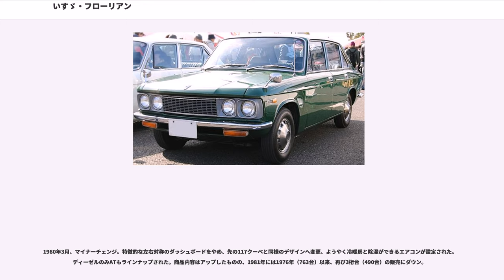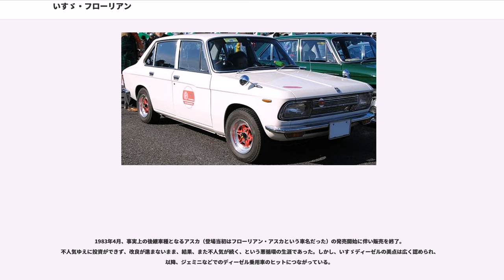いすゞ・フローリアン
フローリアン（"FLORIAN"）は、いすゞ自動車が1967年から1983年まで販売した中型乗用車である。

フローリアンは既存モデルの大衆車であるベレットのやや上級の中型車として企画されたもので、競合モデルにコロナやブルーバードを想定した、ミドルクラスのファミリーカーである。

営業力の弱さと個性的なデザインがユーザー受けしなかったこと、更に開発費の不足からモデルチェンジの機会を逸し、根本的な改良のないまま15年間の長期にわたって生産されたことから、商業的には不成功なモデルであった。

形式名は1,600cc車がPA20、1,800cc車がPA30、ディーゼルモデルはPAD30で、バンはそれぞれの数字の後にVがつく。当初の開発コードから、ショー発表時に117サルーンとされたことからもわかるように、117クーペとは姉妹車の関係にあたり、両車はシャシを共有する。また、本車のスタイリングは、イタリアのカロッツェリア・ギアに依頼されている。

車体は4ドアセダンと5ドアライトバンの2種類。発表当時は、当時の他車種と比較すれば背が高いロングキャビン型の設計で、流麗なラインを持つ居住性に優れたセダンとして、一定の評価を受けている。ことに、6ライト型の側窓処理は日本車らしからぬ個性があった。これはリアドアウインドウのサッシ上辺をなるべく水平にすることで、後端を高くし、後席の乗降性、特に高島田姿の女性に配慮した設計とするためにも必要であった。しかしドア自体は前後に狭く、開口部はそれほど大きくない。

1983年までの長期に渡り、途中2回のマイナーチェンジのみで製造が続けられたため、末期はモデルとしての陳腐化が著しく、社用車、タクシー、教習車といった業務用としての需要がほとんどだった。

このため、117クーペの倍近い生産台数がありながら現存稼動車は極端に少ない。加えて、オーバーデコレーションで存在感あるデザインとなったシリーズ2（S-II）については、一時期旧車愛好家の間でそのキッチュさが再評価され、それが若年層にも注目されるきっかけとなり、多くがカスタムカーのベースとなり一気に現存数を減らしている。

15年間の総生産台数は145,836台（うちバン42,625台、いすゞ自動車ウェブサイトより）。

フローリアンとベレットのスポーツ車とはエンジンの大きさが重なる部分があり、フローリアンは家庭用でベレットはスポーツイメージで売っていたこともあって、これを「あなたは狼派か羊派か」とうたった広告のキャッチコピーが、車に関心のない人の間でも流行った。

「フローリアン」とはオーストリア皇帝の純白の愛馬の名前で、さらにその名は聖人フロリアヌスに由来する。この馬は「バンビ」で知られる児童文学作家フェーリクス・ザルテンの作品「白馬フローリアン」にも登場する。派生車種である117クーペが唐獅子のエンブレムをフロントグリルに持つのは、ジョルジェット・ジウジアーロが東洋を象徴するものとして唐獅子を選択し、エンブレムをデザインしたものであるが、本車の後期型（S-II）の一部が馬のエンブレムを付けるのは車名由来によるものである。

駆動方式は当時一般的な後輪駆動。エンジンやグレード設定についてはいくつかあり、下記を参照。また、各代にはライトバンの設定もある。

サスペンションは、先行するベレットが（Bタイプを除いて）四輪独立懸架であるのに対し、本車は前輪がダブルウィッシュボーン + コイルスプリング、後輪がリジッドアクスル + リーフスプリング、さらにリサーキュレーテッドボール式ステアリングギアという、非常にコンベンショナルな仕様で、技術的には明らかな後退に見える。

当時ベレットのリアサスペンションに起因する転倒問題は、対症療法ながら一定の実用性を確保するまでには至っていたが、根本的な解決を見ておらず、やむなく後継車では後輪独立懸架の開発を中止したというのが実情である。しかし、フローリアンの前後の接地バランスやロードホールディングはよく煮詰められたものであり、限界時の挙動もわかりやすく好ましいもので、かつ、安全な特性となった。元々スポーツ志向のモデルではないこともあり、ファミリーカーとしての中庸な操縦安定性、および耐久性を企図した、手堅い設計である。

117クーペの母体となった117サルーンが1966年10月の第13回東京モーターショーに117スポーツ（117クーペのプロトタイプ）とともに出品される。

デザインはジウジアーロが移...